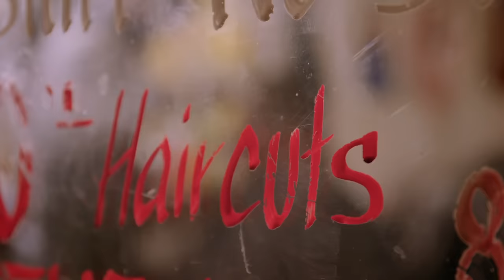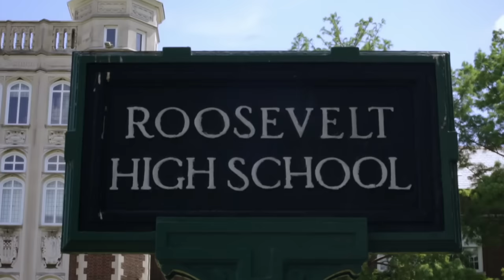Chronic Keloids Are Seriously Impacting This Man's Life | Body Bizarre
Tony has several huge keloids on his face and neck, stomach, and arms. The chronic keloids around his neck make it difficult and painful for him to go about his daily life.